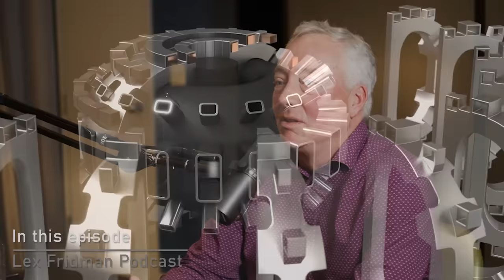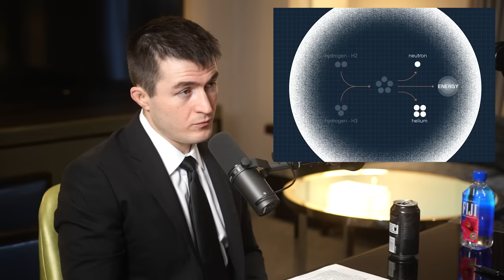Dennis Whyte: Nuclear Fusion and the Future of Energy | Lex Fridman Podcast #353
Dennis Whyte is a nuclear scientist at MIT and the director of the MIT Plasma Science and Fusion Center.

OUTLINE:
0:00 - Introduction
0:32 - Nuclear fusion
18:31 - e=mc^2
32:58 - Fission vs fusion
38:10 - Nuclear weapons
41:56 - Plasma
49:07 - Nuclear fusion reactor
1:04:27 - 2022 nuclear fusion breakthrough explained
1:25:04 - Magnetic confinement
1:44:14 - ITER
1:49:01 - SPARC
2:03:00 - Future of fusion power
2:11:33 - Engineering challenges
2:30:14 - Nuclear disasters
2:34:58 - Cold fusion
2:49:14 - Kardashev scale
2:58:38 - Advice for young people